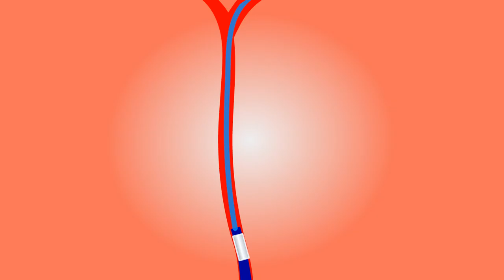No Copyright Videos - Brain - Educational Animation Footage for Science Student - No Copyright Zone